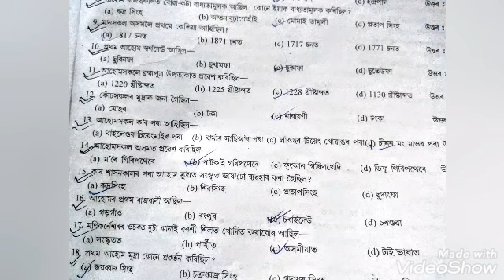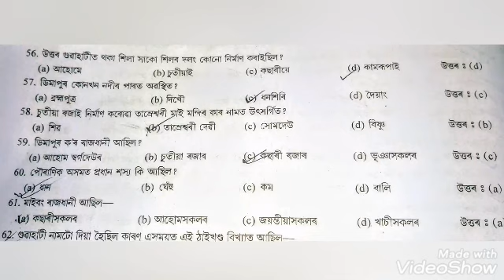Important Questions answers​(Social Science) for ASSAM TET 2019